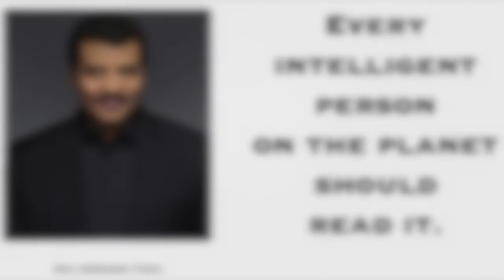Sun Tzu Soccer (Music: Nick Cave & The Bad Seeds: "Bring it On")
Composed sometime in the late 5th century BCE, The Art of War by Chinese General Sun Tzu is the best known and most highly regarded book on military strategy in history.

When I first read The Art of War it was like a slap to the face. The concepts leapt off the page as directly applicable to the sport I have been involved with my whole life. So, I began working on my idea: translating The Art of War directly into soccer-specific language & scenarios.

A defining moment came a short while after beginning my book: the discovery that former Brazil national team coach, Luiz Filipe Scolari, USED the Art of War & the strategies within it during Brazil’s victorious 2002 World Cup campaign.

Brazil’s 2002 World Cup win, using the Art of War as guidance, makes Sun Tzu’s philosophies nothing short of miraculous: designing accurate strategies 2,300 years before soccer was even invented.
There's no better example of a "visionary," and no greater validation for this piece of work.

The Art of War text that Scolari used was the original book: Sun Tzu’s work that the reader would then have to interpret himself. In comparison; Sun Tzu Soccer is The Art of War already translated directly into soccer language and scenarios. Sun Tzu Soccer, therefore, reads exactly as The Art of War would, if The Art of War were written specifically for soccer.

The book was written in 2012 and will be published & available for purchase in 2020.